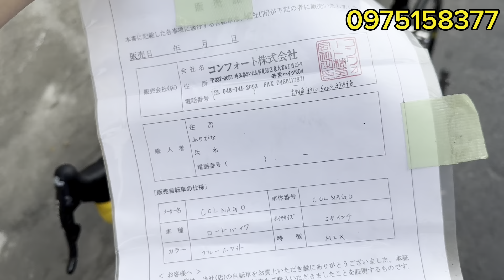(25/2) Xe đạp Made in Italy COLNAGO Groupset Campagnolo Chorus Dĩa Carbon siêu hiếm. 0975158377